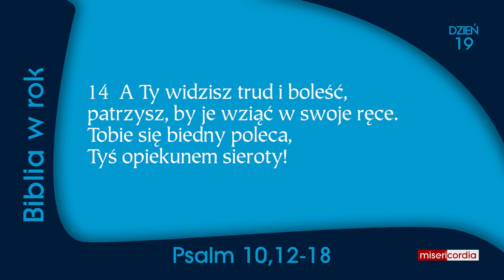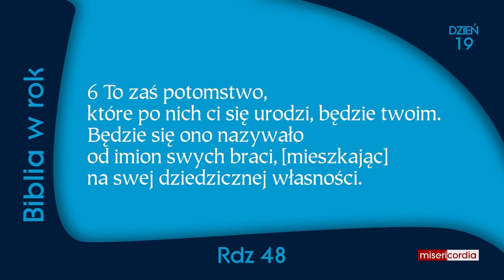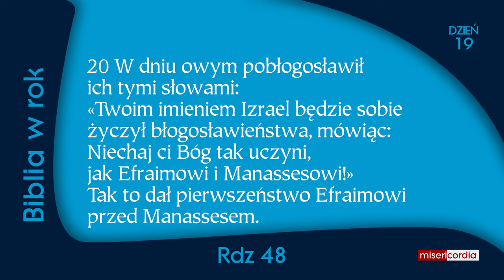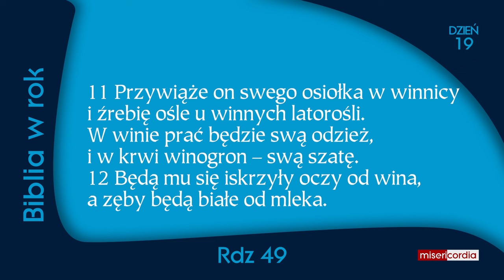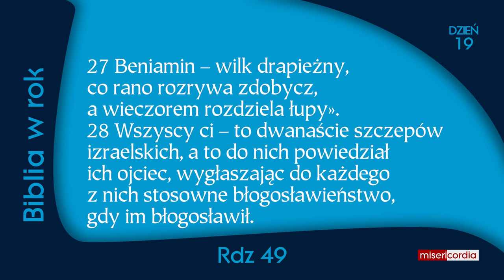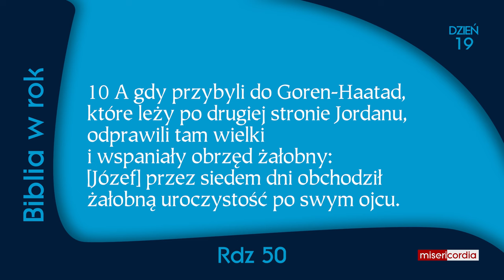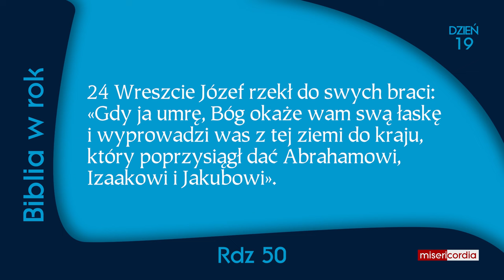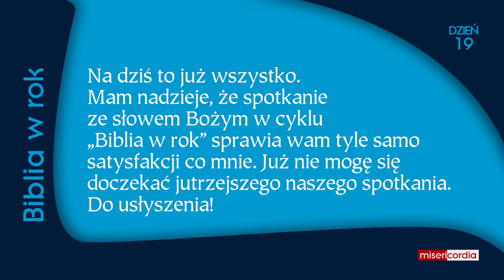Biblia w rok | Dzień 19 | Ps 10,12-18; Rdz 48-50; Hbr 5,11-6,8